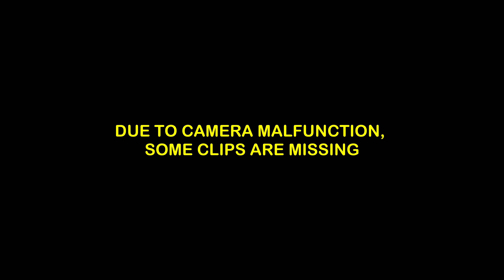TTC Route 122 Bus Ride From Roywood to York Mills Subway Station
TTC Route 122 Bus Ride From Roywood to York Mills Subway Station 03/14/23